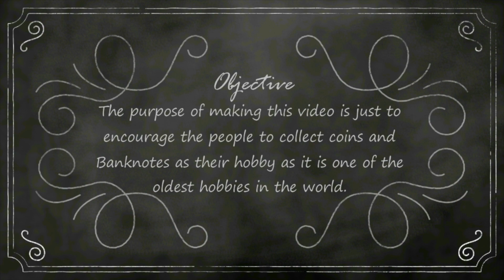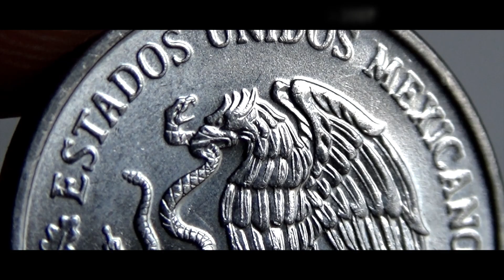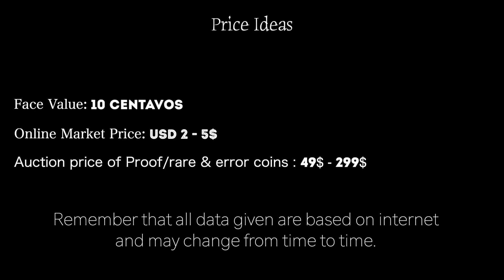10 Centavos MEXICO - 2007 KM934 Coin & Values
10 Centavos MEXICO - 2007 KM934 Coin & Values